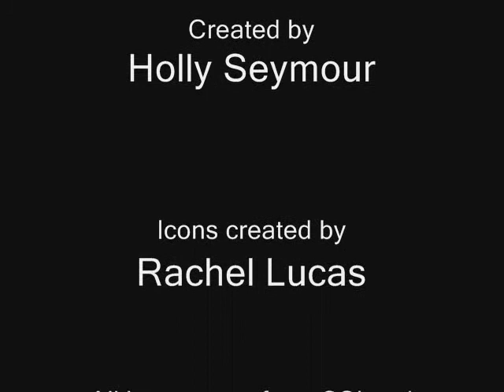Fix You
A CSI, GSR music vide. for more.